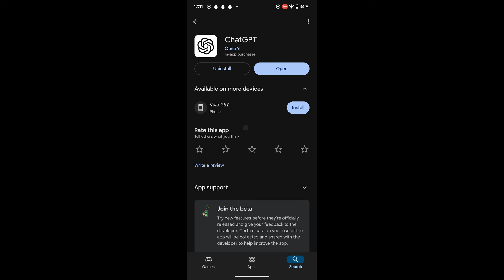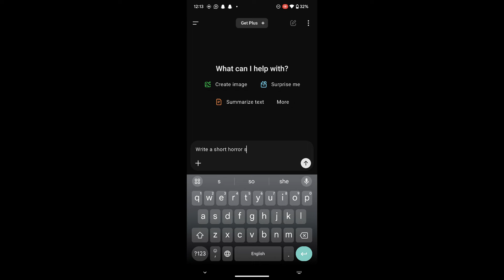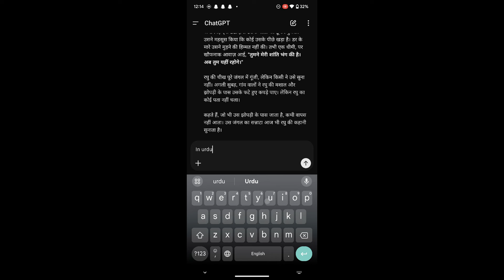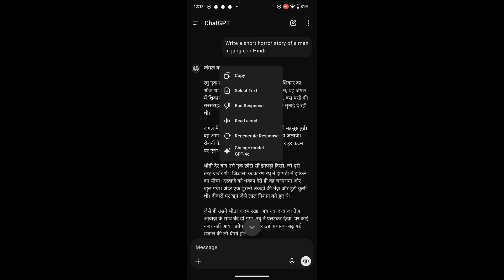Free Ai voice Generator NO Credits | Ai sy voice kaise banaye.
Title_______

About video_______